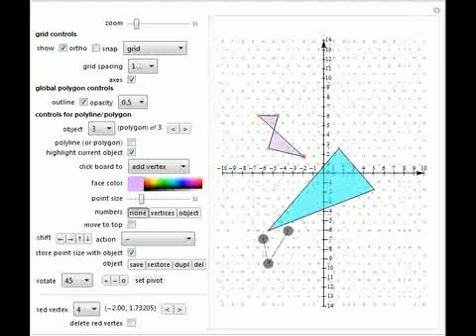Draw Polygons on Grids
You can create, store and delete points, lines, polylines and polygons. The vertices can snap onto an orthogonal (90 degree) grid, onto an isometric (60 degree) grid, or not snap at all. A newly drawn item has large points (vertices) for clarity; you ca...